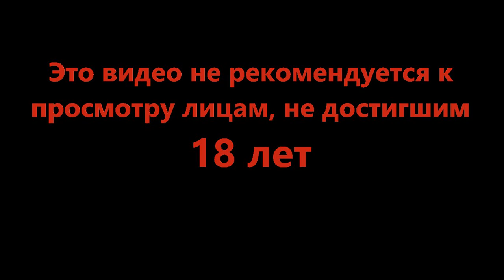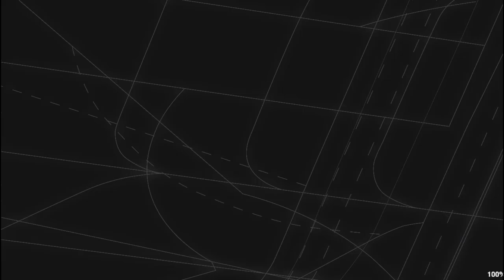В это можно играть спокойно - Mini Airways #5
Диспетчер на связи